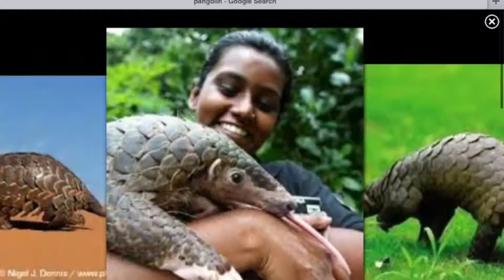Pangolins And Me